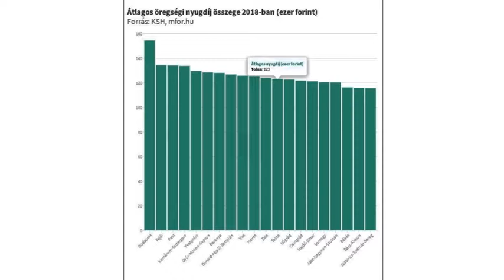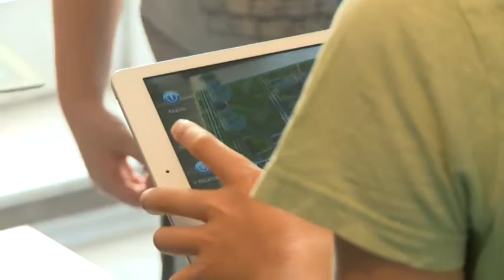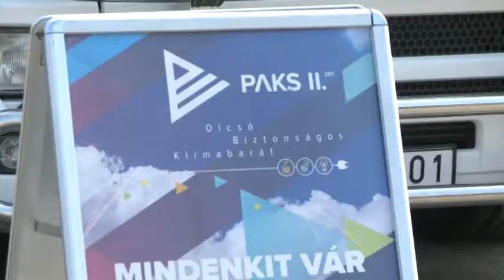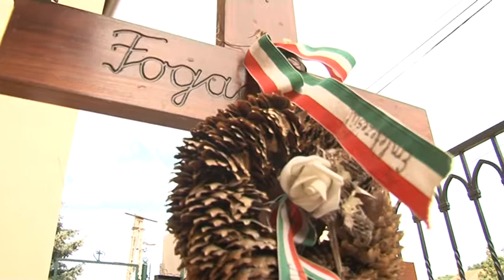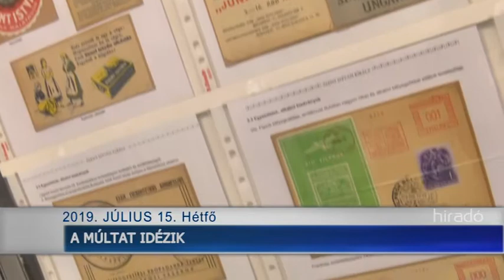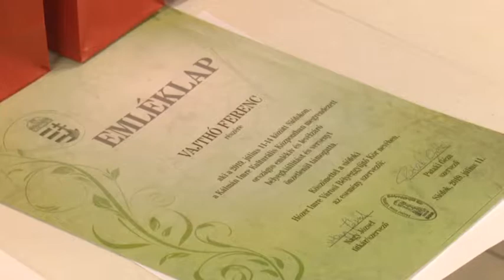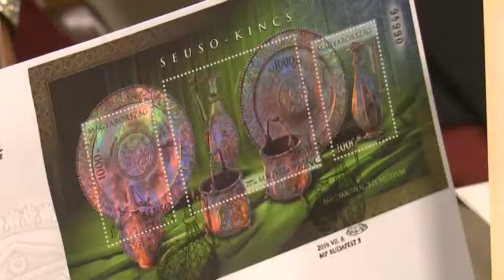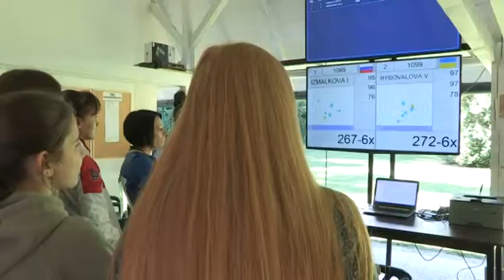Híradó - Tolnatáj TV 20190715